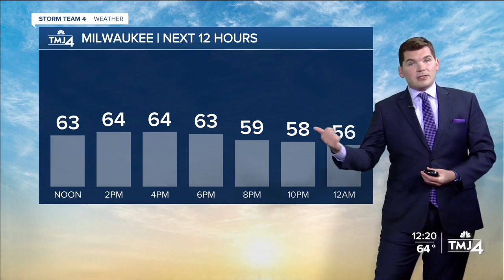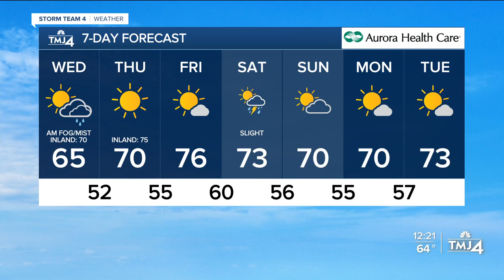Sunny Wednesday with highs in the 60s/70s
Late night showers/storms have left some residual moisture across SE Wisconsin. As a result, some patchy dense fog/mist has developed. Some areas of reduced visibility may remain through the mid-morning hours. Sunshine is expected into the afternoon as high-pressure settles in. Highs will only top out in the mid 60s - with 70s likely farther inland.

Southerly winds take hold at the end of the week - allowing a warm-up into the 70s and lower 80s.

A frontal system brings another chance of rain on Saturday. Scattered showers may arrive in the morning hours & an embedded storm may pop up by the afternoon. Sunshine returns by 70 - with highs throughout the weekend in the lower 70s.